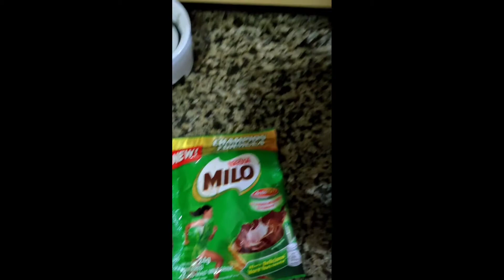MILO | Ang batang Champion